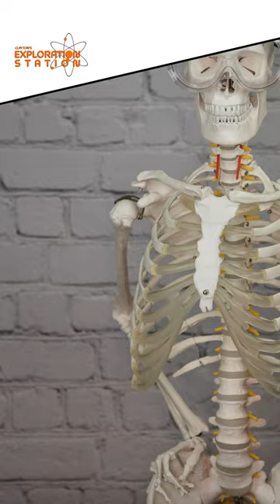Elephants are truly great, in so many ways!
For experiment worksheets or to connect with Clayton's Exploration Station,